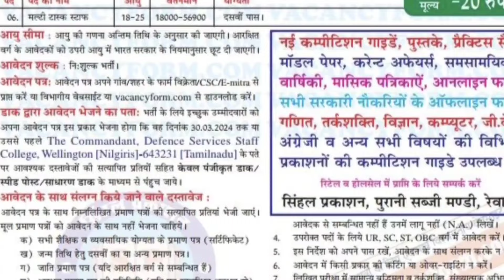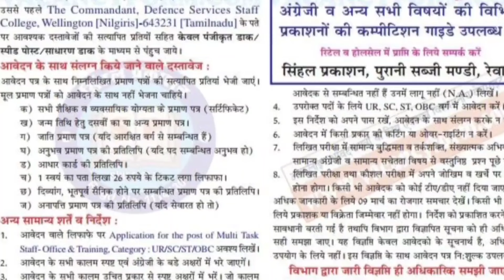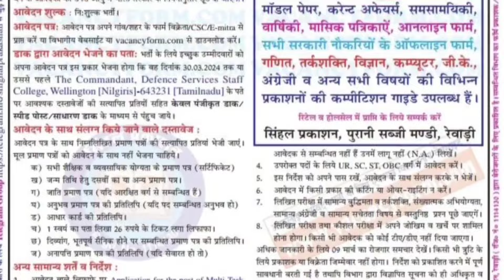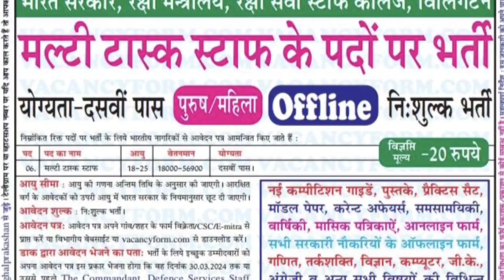Army Permanent Bharti 2024 || Army Group C Vacancy Dssc भर्ती 2024 || Offline From ✅